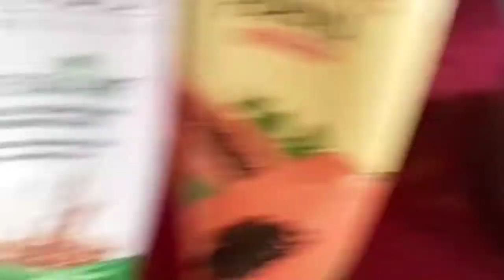my first vlogs ..PLZZ like share and subscribe kar diziya guys 😀